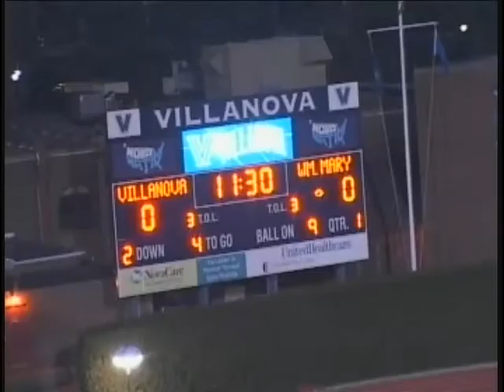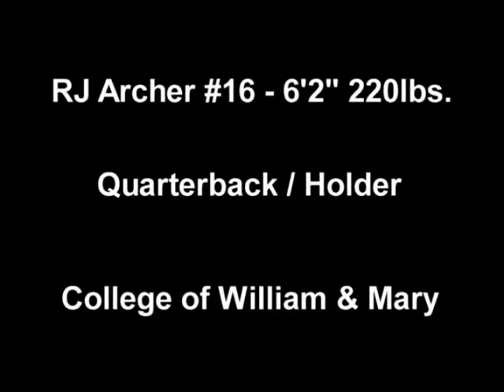RJ Archer (QB/Holder, 6'2" 220lbs, #16) College of William & Mary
RJ Archer Passing Plays, 12/11/2009 vs. Villanova University (FCS Playoffs, 1st Quarter)